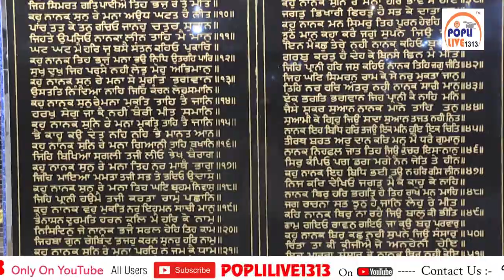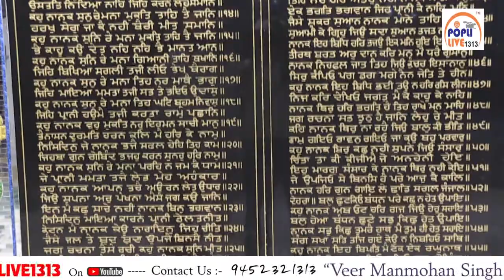SHABADKIRTAN/GURUDWARA AHIYAGANJ LKO/BHAI VEER SINGH JI LUCKNOW